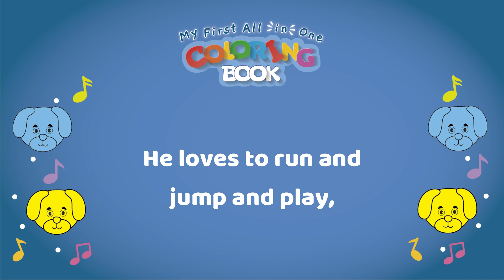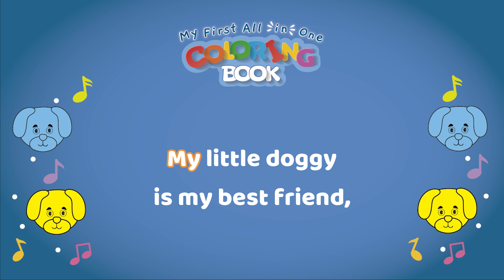D-O-G-G-Y - Melody: B-I-N-G-O | My First All-in-One Coloring Book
This video introduces toddlers to dogs through an upbeat karaoke song set to the tune of "B-I-N-G-O." With original lyrics that spell out the word "doggy," children can sing along while coloring pictures of dogs on the accompanying pages.

Our coloring book boasts 100 pages of excitement, featuring an array of shapes, fruits, vegetables, animals, and nature to ignite your child's creativity. Enriched with stories, facts, rhymes, and songs, "My First All-in-One Coloring Book" serves as the ideal introduction to the vibrant world of coloring and learning.

You can purchase our books on Amazon, where they are sold and distributed worldwide. Here's the link to our Amazon page where you can buy our books